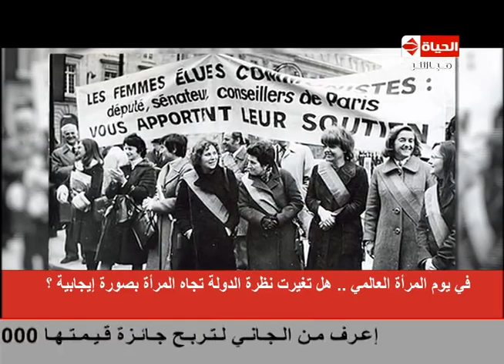الحياة اليوم - تقرير | في اليوم العالمي للمرأة .. هل تغيرت نظرة الدولة تجاه المرأة بصورة إيجابية ؟